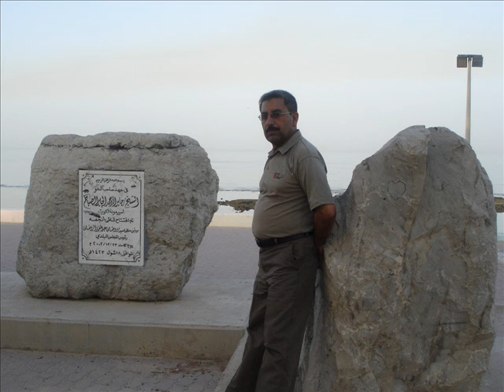YAR HUSSAIN,KUWAIT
Awsome moments with the awsome friends in the awsome country kuwait